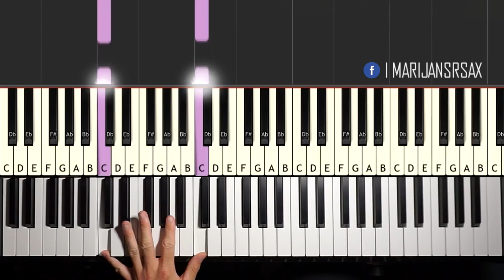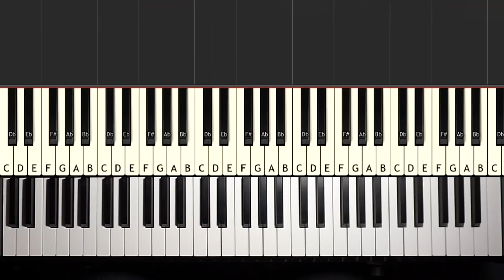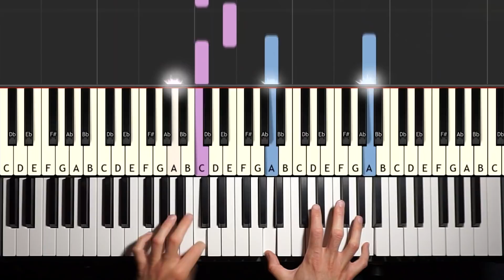How To Play: Maroon 5 ft. Cardi B - Girls Like You | Piano Tutorial Lesson + Sheets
Piano Tutorial Lesson for beginners: Learn how to play MAROON 5 FT. CARDI B - GIRLS LIKE YOU on piano.

LESSON STRUCTURE
Part 1 - Intro
0:06 Preview
0:21 Left Hand
0:52 Right Hand
1:13 Left & Right Hand

Part 2 - Verse
1:36 Preview
2:16 Left Hand
2:48 Right Hand
3:36 Left & Right Hand

4:30 Preview
4:52 Left Hand
6:09 Left Hand (played)
6:38 Right Hand
7:08 Left & Right Hand

Part 4 - Post-Chorus
7:41 Preview
8:03 Left Hand
8:08 Right Hand
8:39 Left & Right Hand